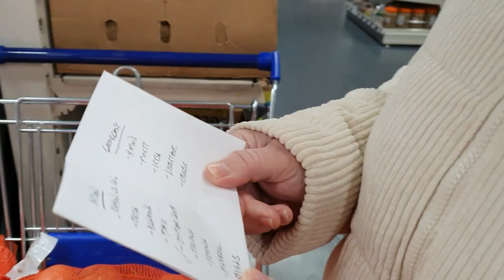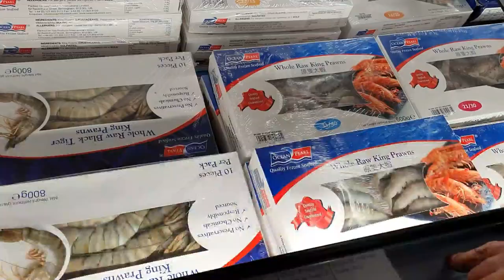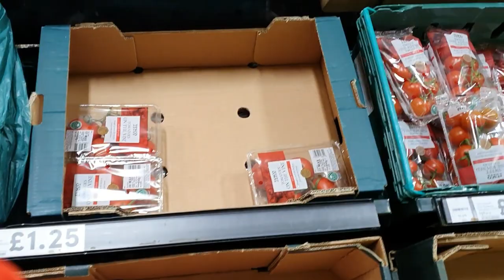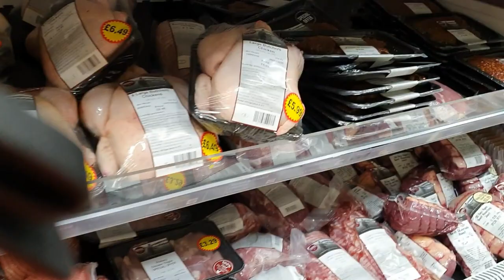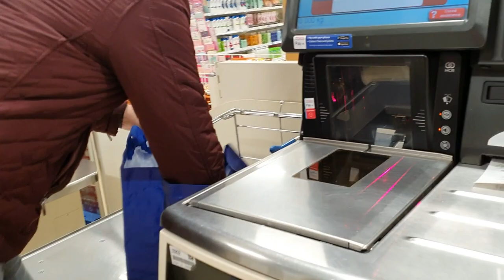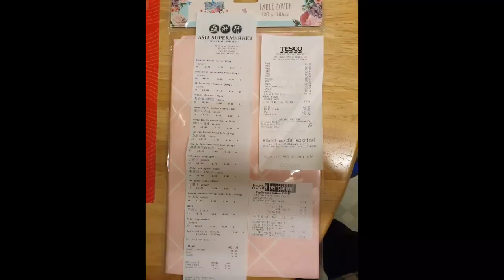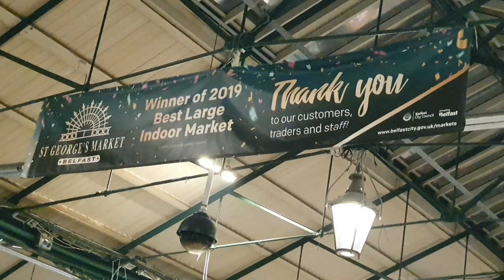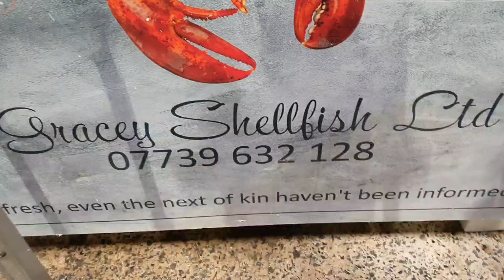FOOD SHOP FOR PINOY BOODLE FIGHT IN UK | GEORGE MARKET BELFAST | D'BAXTER FAMILY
Preparation for PINOY BOODLE FIGHT.
Thank u so much to Best Elaine and Carlo for the help and support. Please watch the whole video.

please check our BOODLE fight vlog WITH The Montijo Family